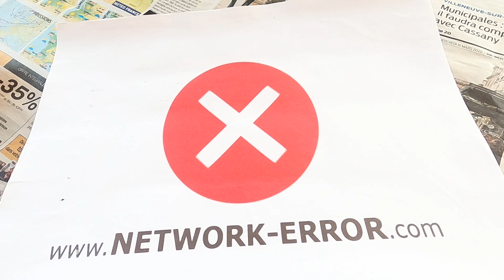NETWORK-ERROR - LIVE - AV #020 - Le jour ou la France s'est arrêtée [ HAPINES VIDEO REC ]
Le jour ou la France s'est arrêtée - Audio mix
21 Mars 2020

Twisted Electrons HAPINES, Korg Monotron, Korg Monotron Delay.